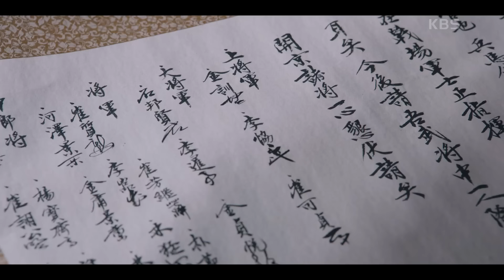[24회 하이라이트] ‘전장에서도 비겁하게 싸우는가?’ 군사 지휘를 위해 기싸움에서 무관들을 제압하는 최수종 [고려거란전쟁]| KBS 20240204 방송